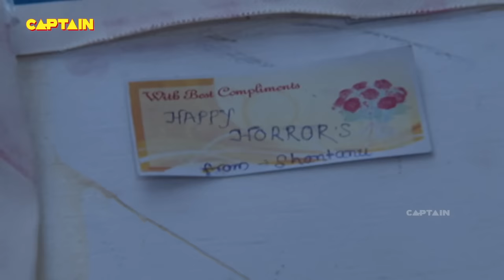पेंटिंग के अंदर है दादी की आत्मा || AAHAT S 5 EP 24